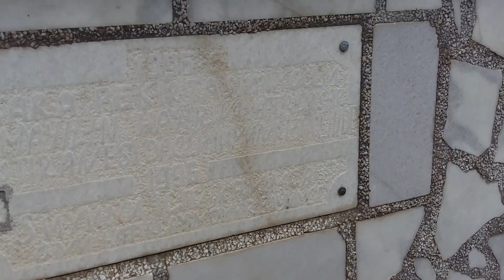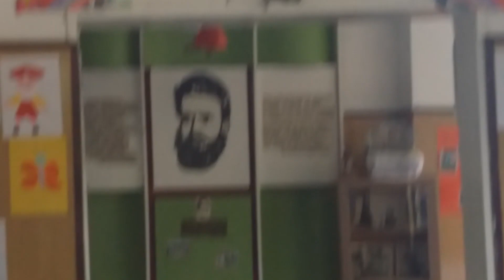Orman'da Kayboldum!😱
Selaam geçen hafta söz verdiğim gibi bu hafta bomba gibi bir video ile karşınızdayım! bu videomda sizin için ormana gittim ve bilerek kayboldum çünkü neden olmasın? :D bilen bilir bilmeyende bu video sayesinde öğrenir yaşadığım yerler dağlık tepelik çok güzel yerler.. Bu videoda umarım en az benim eğlendiğim kadar sizde eğlenmişsinizdir, dürüst olmak gerekirse yine herzamanki gibi komik bir video oldu.. İzlediğiniz için çok teşekürler ❤
Ve biliyorsunuz kısa bir süre içinde 100 aboneye ulaştım!Nüfus artıyor.. bu size az görünebilir ama benim için çok şey ifade ediyor! sayı önemli değil önemli olan o sayıların arkasındaki beni seven insanlar ❤
iyiki varsınız sizi seviyorum❤takipte kalın